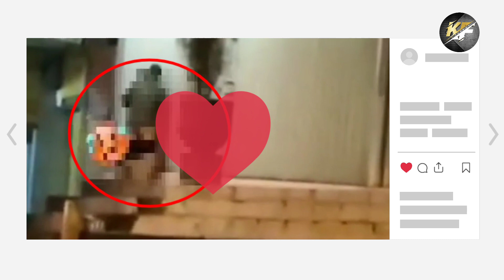Viral, Pasangan W1KW1K Sambil Berdiri di Emperan Ruko Magelang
Mereka melakukan tindakan itu saat malam hari di depan sebuah ruko.

Kejadian itu direkam menggunakan kamera ponsel salah seorang warga yang berada di seberang jalan.

Diketahui, perbuatan tersebut direkam oleh warga di depan ruko yang terletak di Pasar Rejowinangun, Magelang, Jawa Tengah pada Rabu malam (16/2/2022).